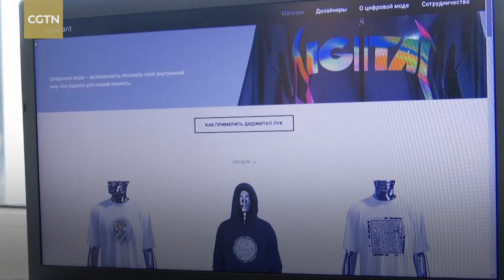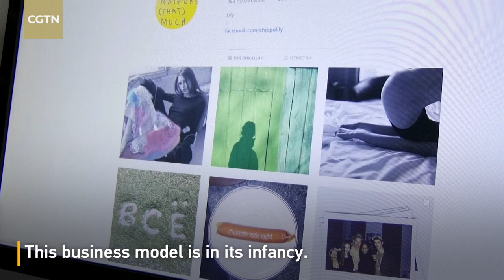Dress to impress - digital outfits for stylish photos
Social media users love to show off a new outfit in every photo, but that can be expensive as well as bad for the environment. Designers in Russia are now offering to create digital clothing, which only ever exists in online photos at a fraction of the cost of real clothes.